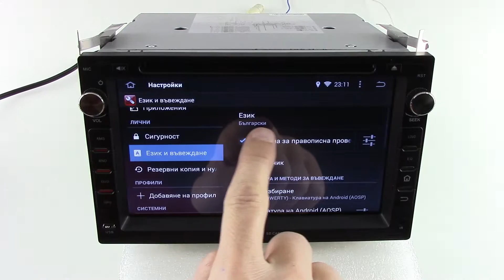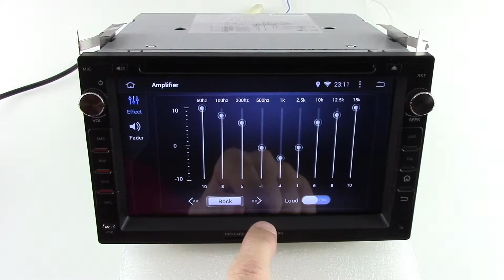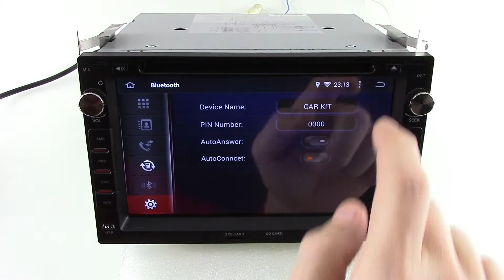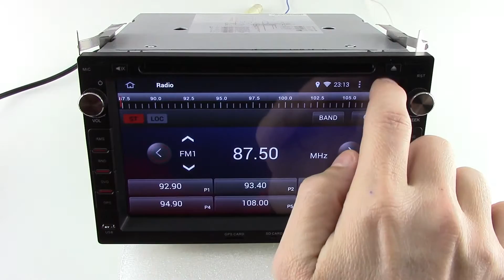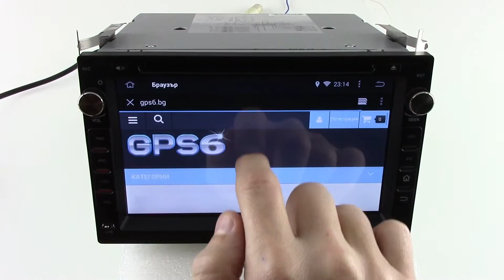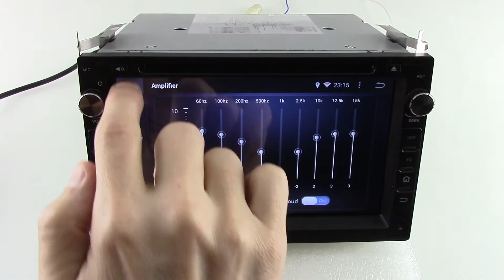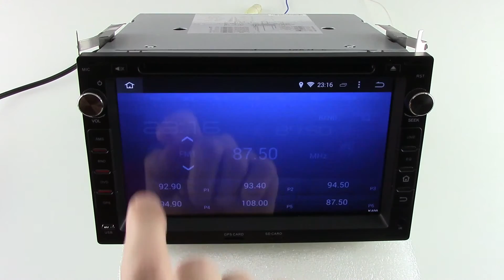Double din K7009 for VOLKSWAGEN short preview